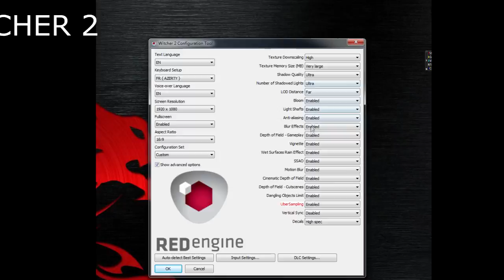The Witcher 3 vs The Witcher 2 Maxed FPS Test [ GTX 980 TI, i7 4790k ]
Hello Everyone!

Again with another short FPS TEST video, this time with the glorious game: The Witcher!
I'm comparing the 2nd game, with the latest one which is The Witcher 3 Wild hunt!
Fully maxed, I compare the two games to see how much performance deteriorate from a generation to another!
Anyway I'll leave you with the video :)

As usual Specs :
-i7 4790k
-gtx 980 ti
-16gb ram